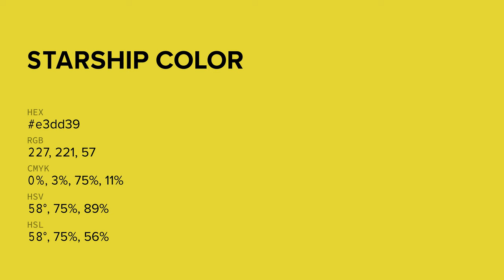Starship color e3dd39 hex color - Green color - Cool color e3dd39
What color is Starship ? e3dd39 hex color - Green color - Cool color e3dd39

Hex e3dd39 Color Code is also known as Starship color.

Hex e3dd39 Color code in RGB color code model is created after adding 89.02% red color, 86.67% green color and 22.35% blue color.
Hex e3dd39 Color code in CMYK color (process color) code model is generated after subtraction of 0% cyan, 2% magenta, 74% yellow and 10% black.